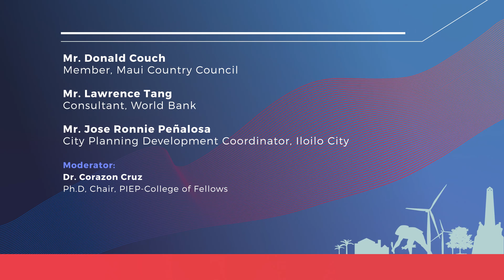ICOUD SpeakerHeading breakout